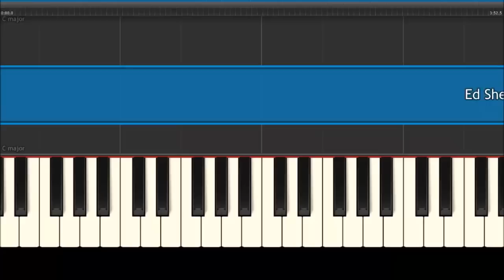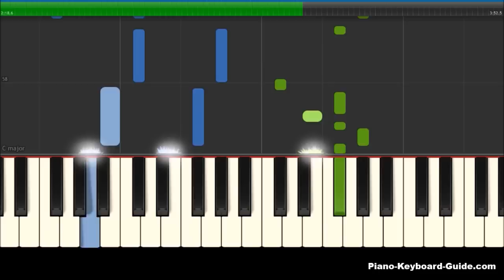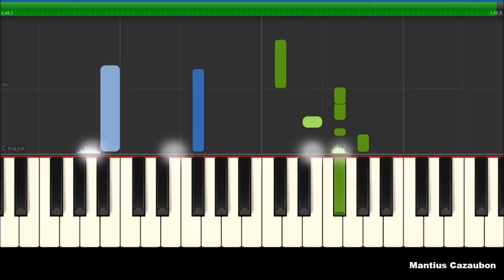Ed Sheeran - Shape Of You - Easy Piano Tutorial - How To Play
Learn how to play Shape Of You by Ed Sheeran in this easy piano tutorial. Notes for this song. Go to my website for the notes of this song Beginners piano tutorial. I'm in love with the shape of you.

BEST BEGINNER PORTABLE KEYBOARDS:

Yamaha YPT270

Yamaha PSR-E273

Yamaha PSR-E463

Yamaha PSRE-373

Yamaha PSR-EW310

Yamaha NP32

BEST DIGITAL PIANOS:

Yamaha P71

Yamaha P125

Yamaha P45

Yamaha DGX660B

Yamaha CP88

Yamaha P515

Yamaha MODX8

Yamaha MX49

Yamaha MX61

Yamaha Genos

Camtasia 2020